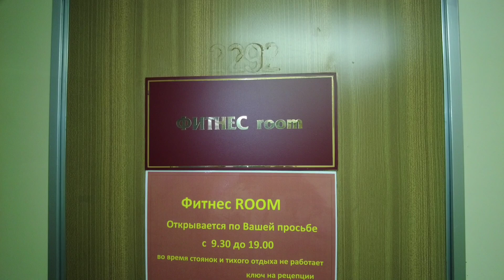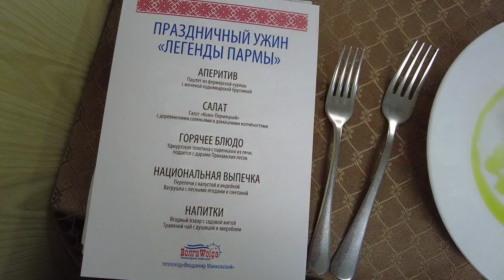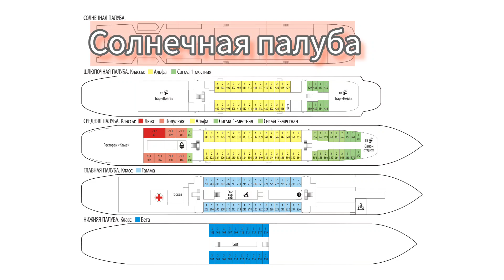Круиз на Каму "Легенды Пармы". Теплоход "Владимир Маковский". Видеообзор Андрея Переверзева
Это видео о круизе на Каму на теплоходе "Владимир Маяковский" с этнокультурной тематикой.

Содержание видео:
00:32 Приветствие
01:38 Внешний вид теплохода "Владимир Маковский"
02:12 Нижняя палуба
02:24 3-местная каюта на нижней палубе
02:47 Главная палуба
02:54 Стойка регистрации
03:00 Коридор главной палубы
03:08 2-местная каюта на главной палубе
03:30 Детская комната
03:50 Фитнес-зал
04:08 Экскурсионное бюро
04:25 Средняя палуба
04:29 Сувенирный киоск. Кормовой пролет средней палубы
04:49 Ресторан
05:51 Коридор средней палубы
05:58 2-местная 2-ярусная каюта на средней палубе
06:24 Салон отдыха
06:41 Прогулочная часть средней палубы
06:48 Носовая часть средней палубы
07:14 Кормовая часть средней палубы. Место для курения
07:27 Шлюпочная палуба
07:38 Бар «Нева» на шлюпочной палубе
08:20 Стандартная 1-местная каюта на шлюпочной палубе
09:05 Кормовой пролет шлюпочной палубы
09:29 Бар «Волга» на шлюпочной палубе
10:40 Солнечная палуба
10:42 Концертный зал
10:58 Открытый солярий
12:02 Спорткомплекс «Снежинка»
12:32 Река Кама
14:27 Круиз на Каму "Легенды Пармы"
23:38 Круизное агентство Андрея Переверзева